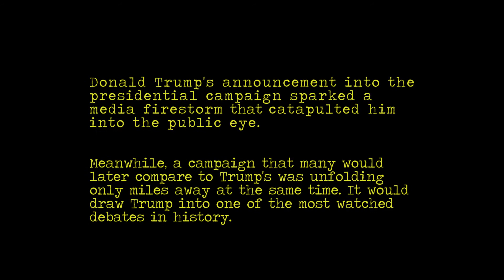The Trumping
Based on the true story of June 16, 2015.